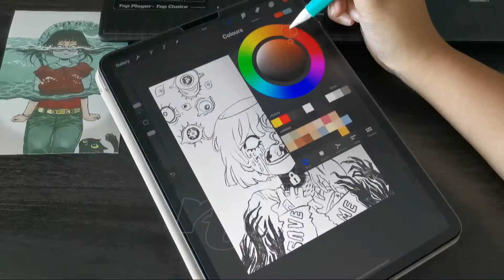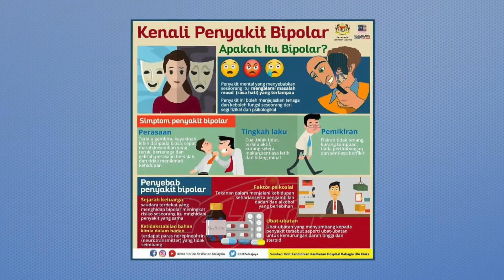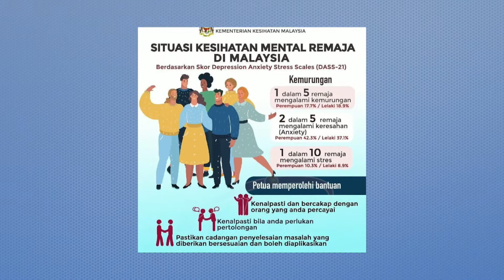PesonaXY 9 Okt. 2021 - berkongsi pengalaman Kak Ngah, Baban dan Atilia atasi gangguan mental -part 1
Pesona XY merupakan sebuah program bual bicara terbitan RTM yang membincangkan isu-isu kekeluargaan, kemasyarakatan dan menampilkan artis tempatan serta pelbagai segmen menarik untuk tontonan seisi keluarga.

Bersama Zahira Radzi & Hafez Dolson
Setiap Sabtu Pukul 11.05 pagi di  Saluran Berita RTM MyFreeview 123 ,  TV1 ,  MyKlik,  RTM Mobile Apps